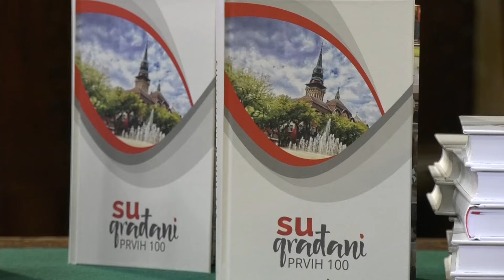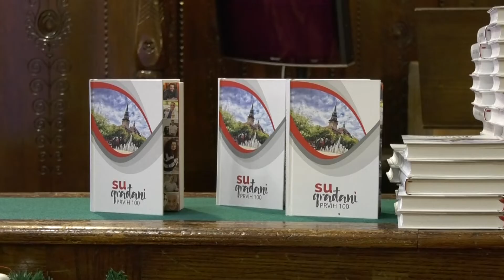Održana promocija knjige "SUgrađani-prvih 100"